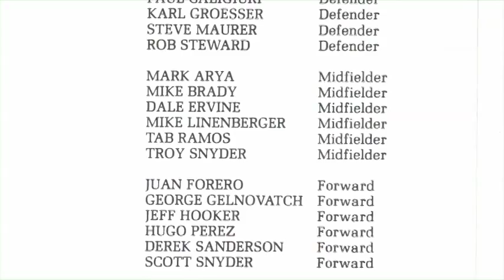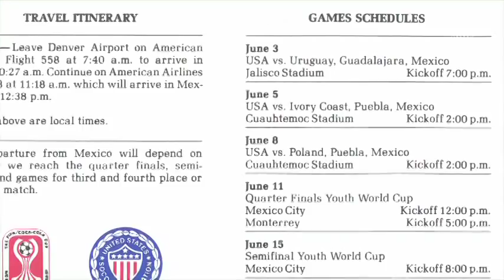Tab Ramos Reflects on 1983 U-20 World Cup Experience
U.S. Under-20 Men's National Team head coach Tab Ramos takes a trip down memory lane and discusses his 1983 FIFA U-20 World Cup experience in Mexico. Thirty years later, Ramos is back in Puebla and hoping to lead the current team to the 2013 U-20 World Cup in Turkey.

U.S. Soccer